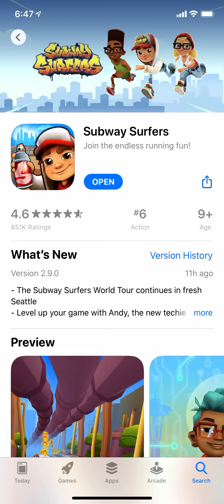Welcome to Seattle!